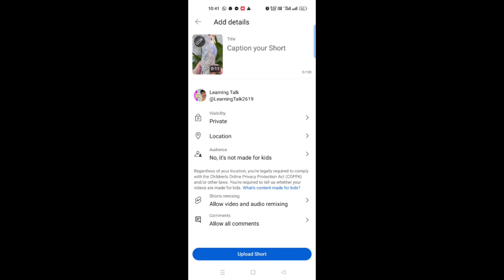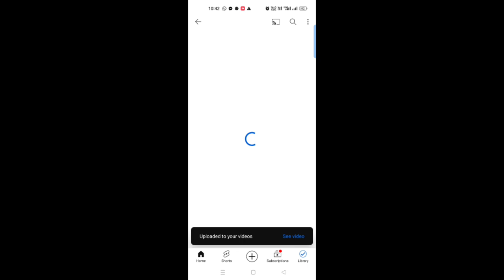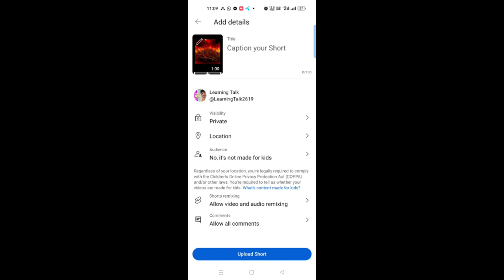how to change shorts videos thumbnail|shorts video thumbnail kaise banaye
how to change shorts video thumbnail
Shorts videos thumbnail
change thumbnail for shorts videos
how to change thumbnail on youtube shorts video 2023
shorts video thumbnail kaise banaye
youtube short video thumbnail kaise banaye
youtube short video ka thumbnail kaise banaen
 youtube short video thumbnail kaise banaye pixellab